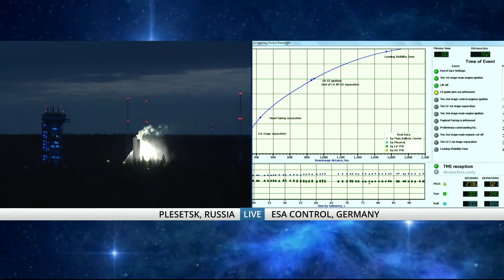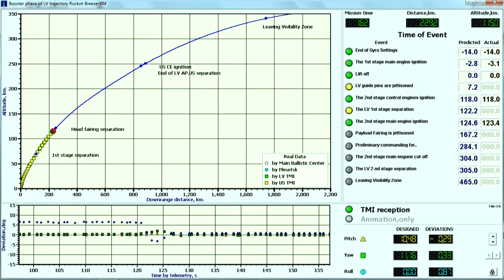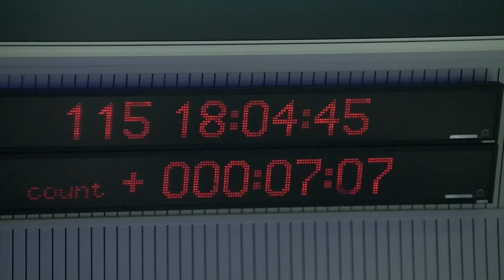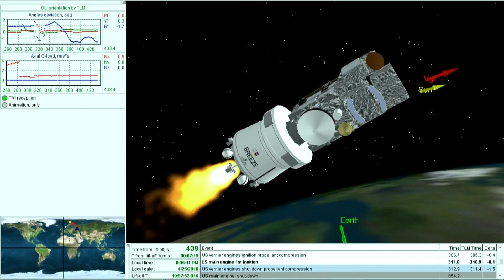Russian Rockot Launches Sentinel-3B Ocean- & Land-Sensing Satellite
Video Credit: ESA

A Rockot/Briz-KM launch vehicle lifted off from Site 133/3 at Russia's Plesetsk Cosmodrome on April 25, 2018 at 17:57:52 UTC with the Sentinel-3B satellite set to join Europe's Copernicus Constellation as its seventh member. Outfitted with four instruments to collect sea & land surface color & temperature measurements as well as altimetry of land and sea, Sentinel-3 is considered the most complex in the fleet, making a significant contribution to Copernicus data - currently creating 15 TB per day. Rockot's two converted ballistic missile stages were in action for five and a half minutes before the Briz-KM upper stage took over for a two-burn mission to inject Sentinel-3B into an 800-Kilometer orbit to join its twin launched back in 2016.